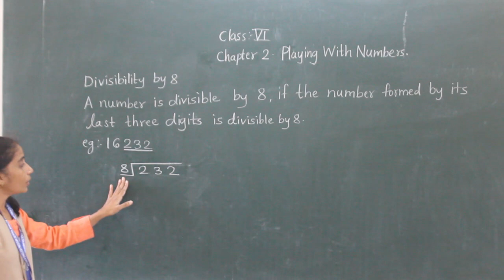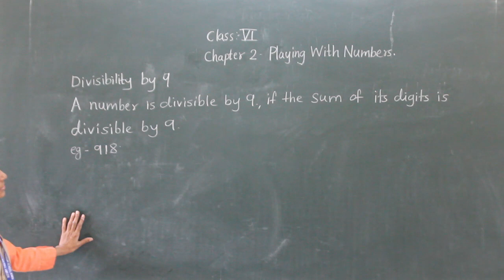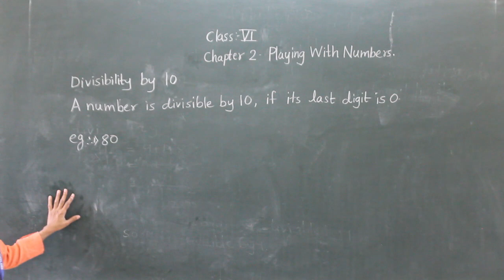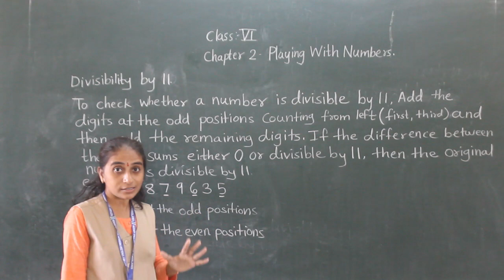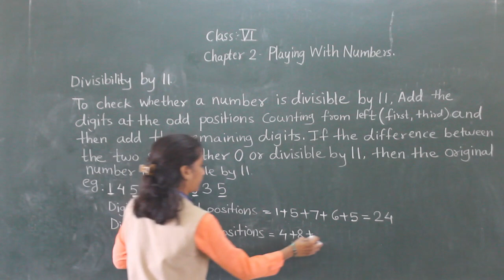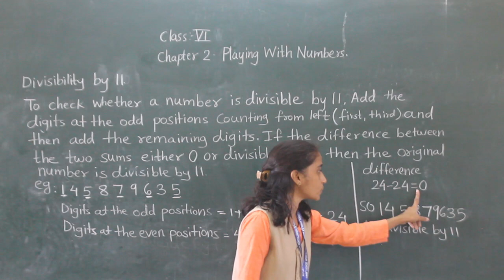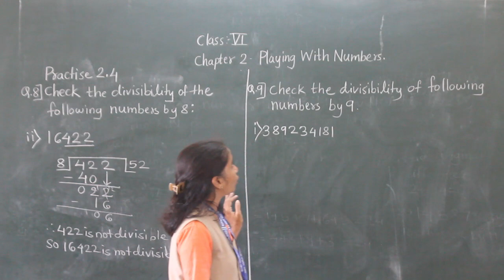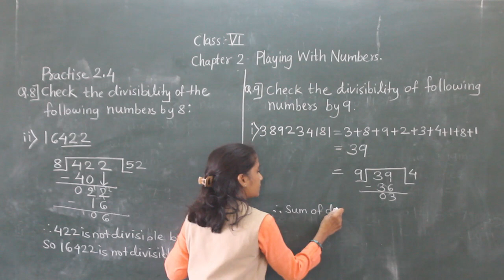VI MATHS -PLAYING WITH NUMBERS (PRACTICE 2.4 PART 3)